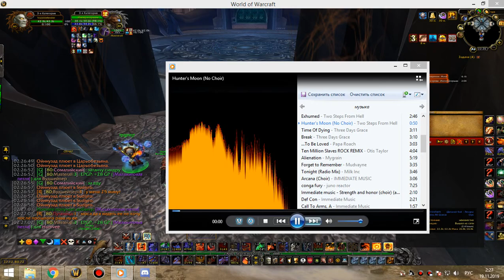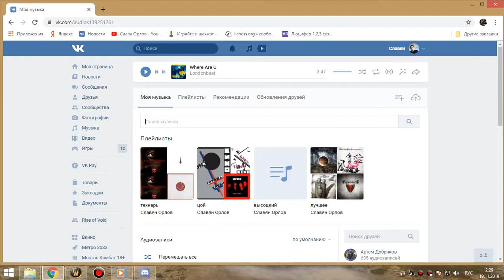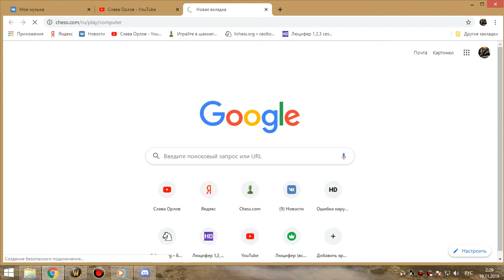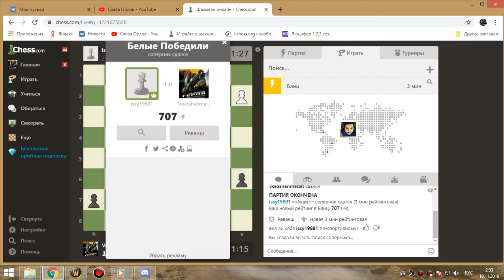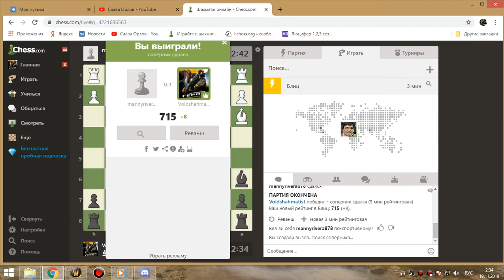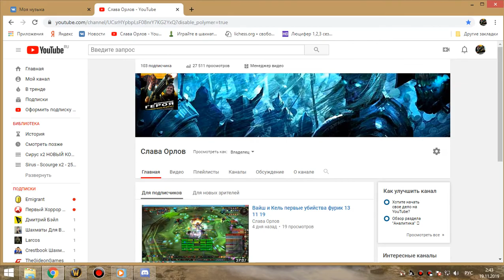3я часть цлк 25об фурик 18 11 19